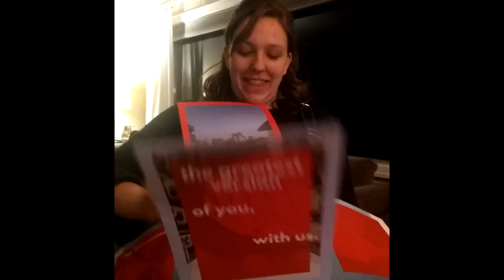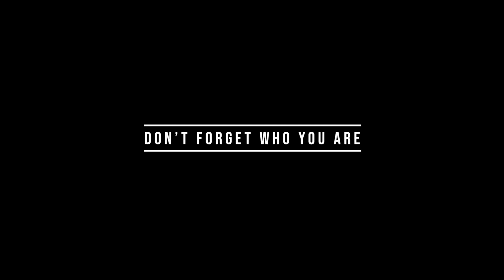Life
A reflection on life and where do we go once everything we've ever known is completed.

Art Show: As We Come to an End